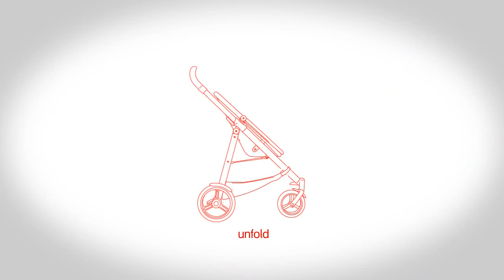Phil & Teds Smart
Phil & Teds Smart är en stilren, modern barnvagn och som namnet säger -- smart! Den är ultrakompakt och ultralätt. Svänghjul fram gör Smart mycket lättmanövrerad i stan och på promenaden. Säte av high-tech aerocore, ett mjukt material som andas, isolerar och är vattenavvisande. Sätet har 2 sittlägen och är mycket enkelt att torka av. Smart har aluminiumchassi och väger endast 7 kg.